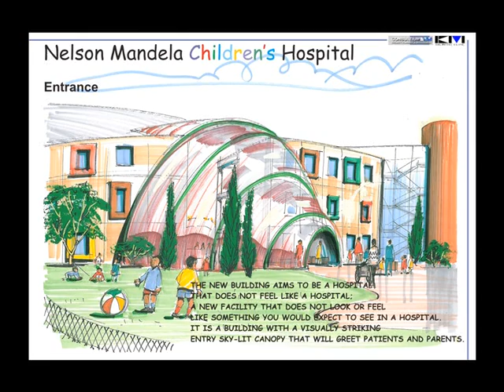Nelson Mandela's dream of a children's Hospital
"The need for a children's hospital in the urban and commercial hub of Southern Africa is clear. We need to develop a referral Hospital in the area, for high level tertiary specialist medical care to be given to the children in this the ever expanding metropolitan environment of Johannesburg and the Witwatersrand." Professor Loyiso G. Nongxa, Vice Chancellor and Principal, University of Witwatersrand